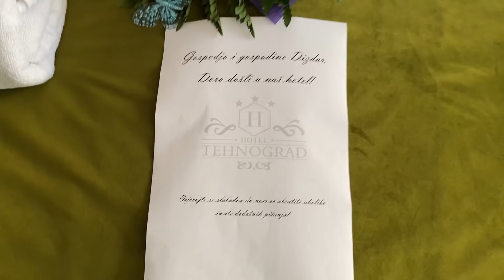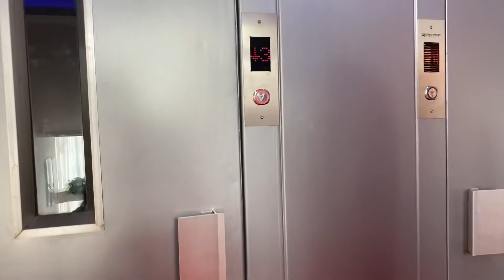Stigli smo u Tehnograd Tuzla hotel | room tour sobe i doručak ✨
Mi smo gosti hotela Tehnograd Tuzla.

Možete rezervisati preko bookinga. 🏰

Pozdrav ✨

Ja sam Melisa Dizdar 💫 | Na mom instagramu se družimo pune 4 godine, na YouTube kanalu 1 godinu. Rođena u Sanskom Mostu, živjela u Travniku, a sada sam u Sarajevu. Po struci medicinska sestra ali na mom kanalu izbjegavamo pričati o poslu, politici i vjeri. Volimo sve ljude svih zanimanja, političkih i vjerskih opredjeljenja. ✨

Moj instagram profil :

Rado pružam podršku malim biznisima , a za saradnje me možete kontaktirati putem maila :

Ukoliko Želite pomoći u rastu našeg profila dovoljno je da lajkate video, Pretplatite se na Kanal , ili u komentar ostavite srce. 🎀

Hvalaa vam svima na ljubavi i podršci ✨❤️